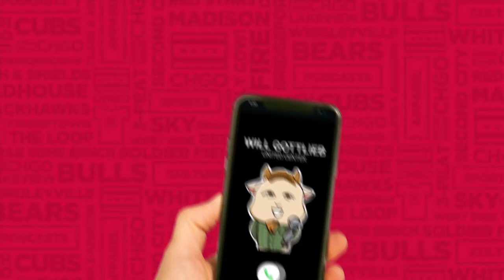DeMar DeRozan's 31 points not enough as Chicago Bulls fall to Hawks | CHGO Bulls Podcast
The Chicago Bulls took on the Atlanta Hawks Monday night at the United Center.

The game had big playoff, or play-in, implications. The Bulls and Hawks entered the game as the 9th and 10th seed in the Eastern Conference, respectively. DeMar DeRozan led the way offensively as usual, scoring 31 points and adding 5 assists.
Dejounte Murray was cooking for the Hawks however, putting up a 17/8/6 stat line en route to a big Hawks win.

Join Matt and Will on the CHGO Bulls Postgame Podcast as they break down tonight's game and look ahead to what's next for the Bulls.

and use code CHGO for a first deposit match up to $100! Pick More. Pick Less. It’s that easy!

Get Coors Light delivered straight to your door with Instacart by going Celebrate Responsibly. Coors Brewing Company, Golden, Colorado.

Schedule a free in-home estimate today with Empire Today! Restrictions apply. for details.

AG1 is going to give you a FREE 1 year supply of immune-supporting Vitamin D AND 5 FREE travel packs with your first purchase.